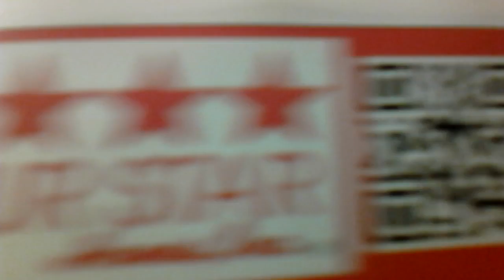Priced to sell FAST! Manufactured home in an age restricted leasehold comm in Jacksenburg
2 bedrooms 1 bath, must be at least 55 years old to live here. Fabulous active lifestyle community with pool and other shared amenities. Updated thermopane windows, freshly painted. Heated and cooled sunroom overlooking private backyard! Lease expires in the year 2050. Low leasehold fees. Owner financing available! $11,850